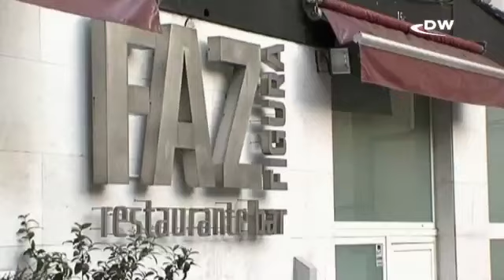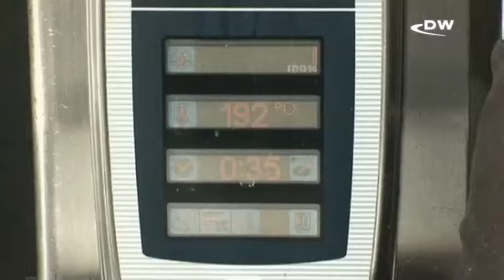لیسبون شهر "ماهی‌خوارها"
لیسبون، پایتخت پرتغال، یکی از شهرهای ساحلی‌ست که ماهی و غذاهای دریایی خاطره‌ی مشترک تمام کسانی‌ست که در این شهر ساکن‌اند یا به آن سفر کرده‌اند. ماهی پخته‌شده در پوسته‌ی نمکی یکی از غذاهای محلی و سنتی این شهر است. رقص نور بر روی رودخانه‌ی تیژو لذت خوردن غذاهای لذیذ در رستوران‌های ساحلی را چند برابر می‌کند.